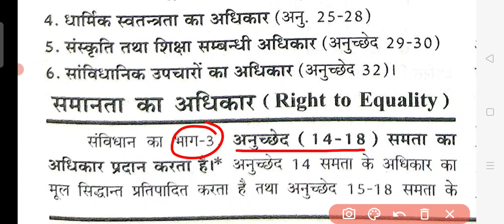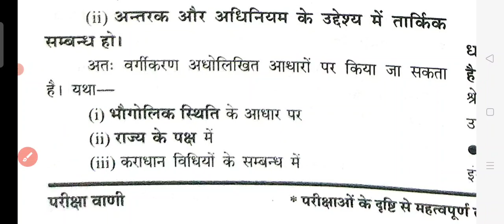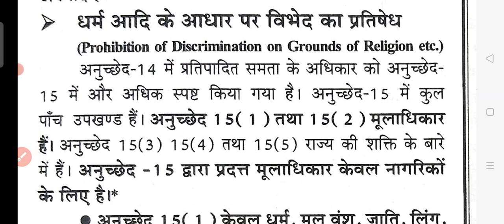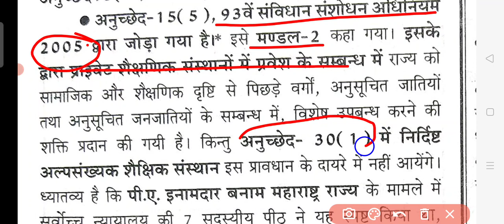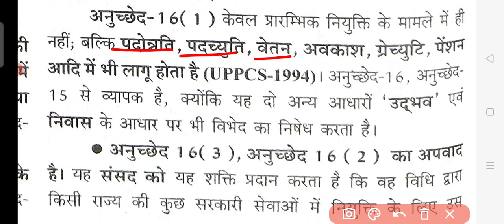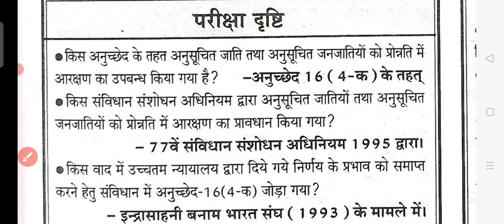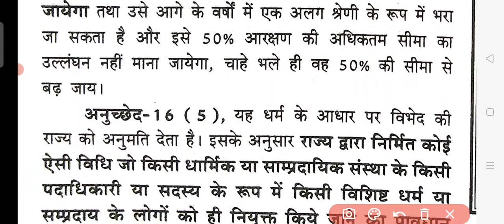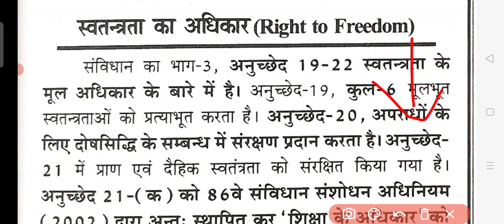ParikshaVani Polity | समानता का अधिकार | अनु.-14 से 18 | मूल अधिकार-02| Fundamental Rights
is Video me Pariksha wani book se Mul adhikar ko padhaya gya hai, joki sabhi exams me prashn puche jate hai.

Bihar Daroga Batch, Join Now👇👇👇
Hey! Checkout this amazing course *Bihar Daroga PT-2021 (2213 Posts) Home-Work Series*.

Download PDF📩👇
Link:-